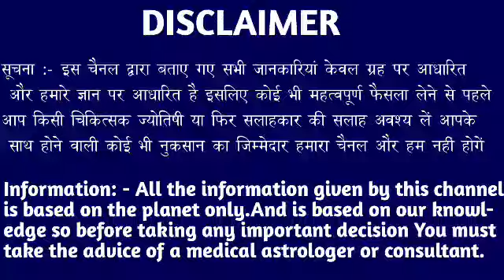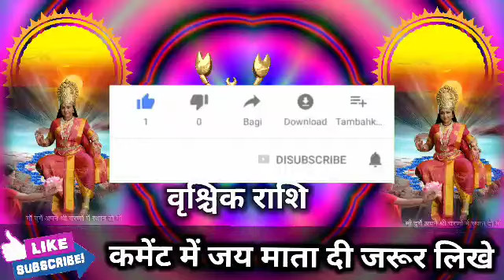वृश्चिक राशि वालों 5, 6 और 7 अक्टूबर 2022 तक दो बातों को ध्यान से सुने बड़ी खुशखबरी। Vrishchik Rashi